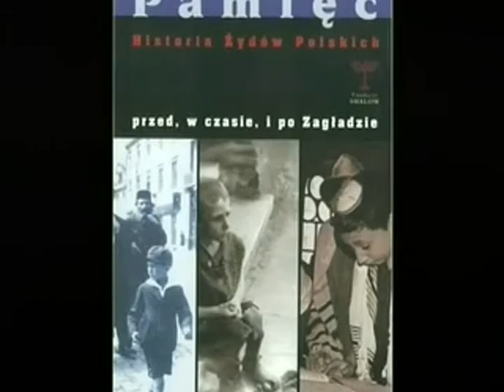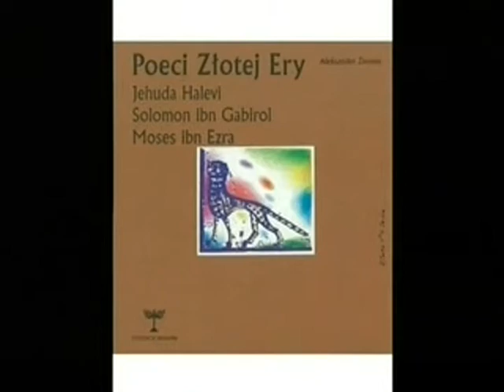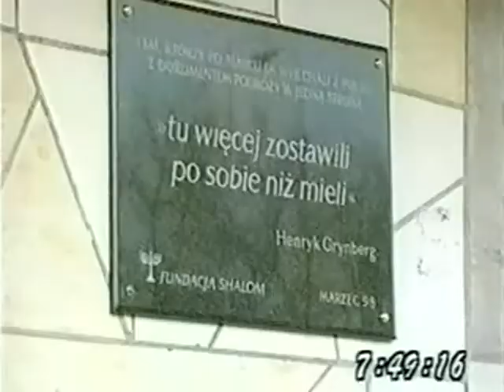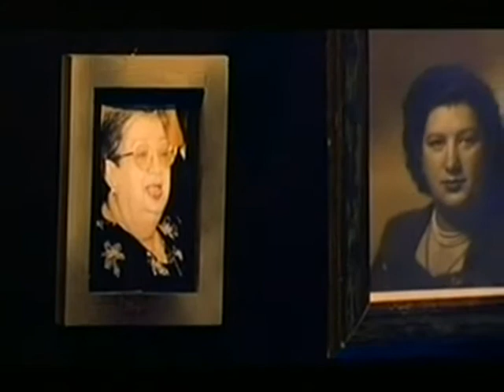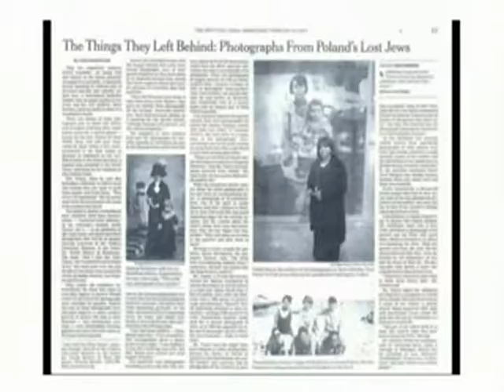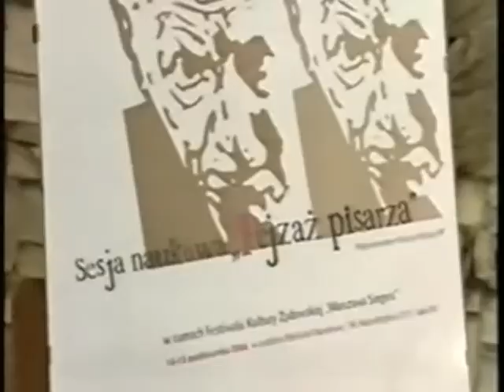Fundacja Shalom (film promocyjny)